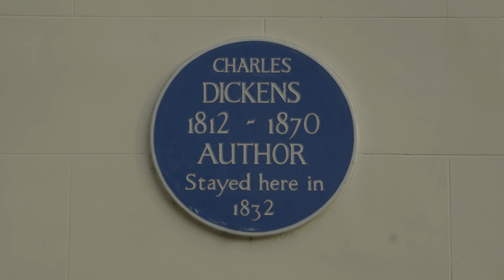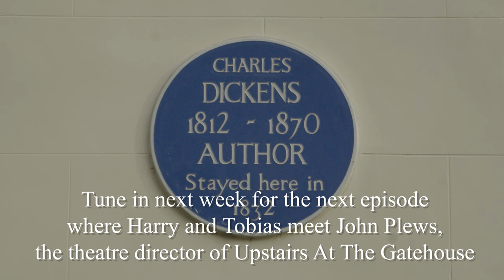4) Harry and Tobias meet again...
Harry and Tobias meet again after having written the show and it's music.
But where should they put it on?